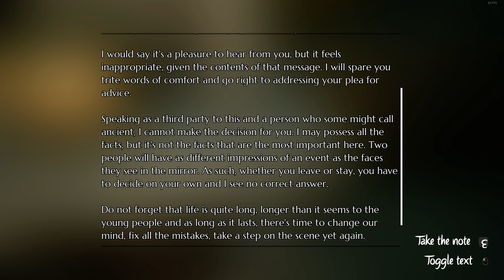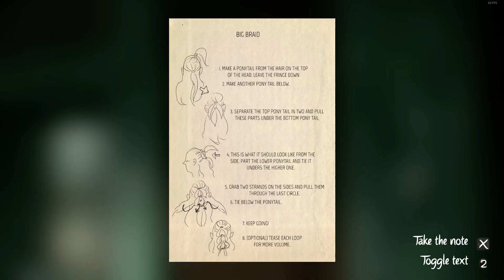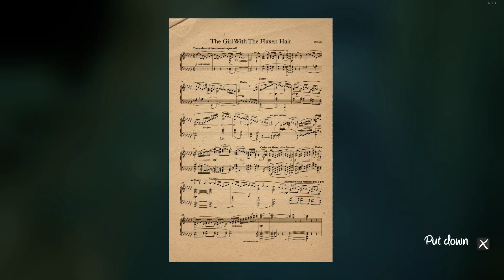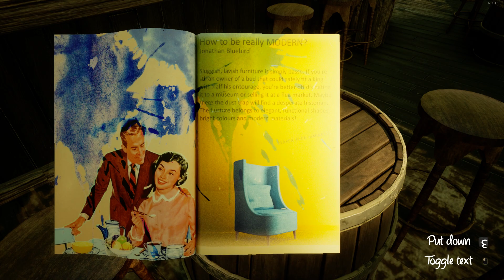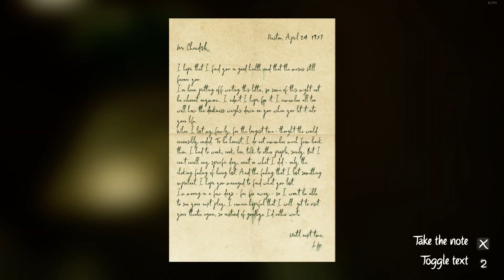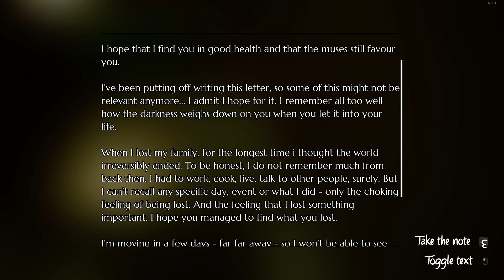LET'S PUT ON THE MASK! The Last Show of Mr. Chardish (Act 1)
Let's put on the mask just like I do in my every day life! This should make for a slightly different experience than my usual though.